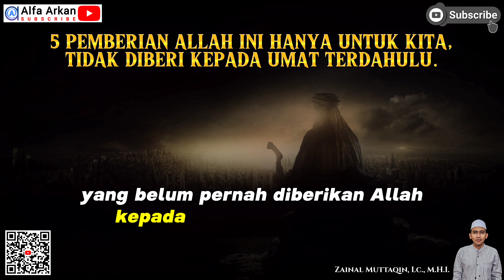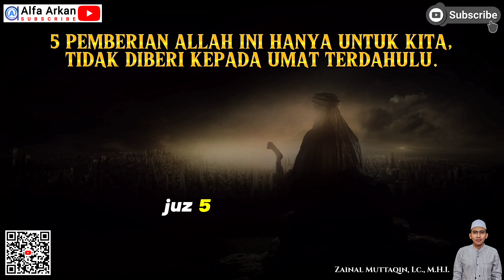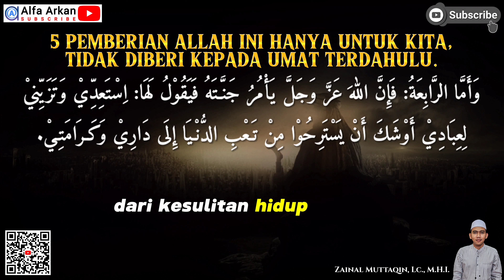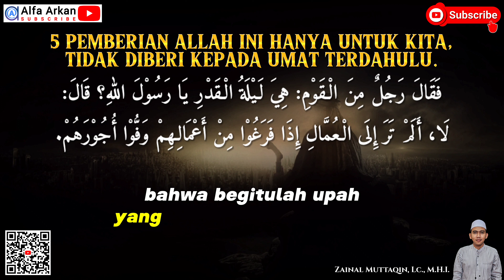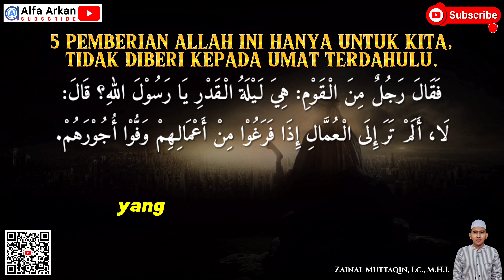5 PEMBERIAN ALLAH KHUSUS KITA DI BULAN RAMADHAN - hadis keutamaan kelebihan fadhilah puasa ramadhan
Judul Video: 5 PEMBERIAN ALLAH HANYA UNTUK KITA UMAT NABI MUHAMMAD, YANG TIDAK DIBERI UNTUK UMAT-UMAT SEBELUMNYA.
Dibaca oleh : konten kreator youtube  @AlfaArkan  Zainal Muttaqin Lc MHI Kota Langsa

Ada 5 pemberian Allah SWT kepada umat Nabi Muhammad yang belum pernah diberikan Allah kepada umat-umat sebelum umat Nabi Muhammad saw.
Sebagaimana disebutkan dalam sebuah Hadis Riwayat Imam Al-Baihaqi, dalam Syu'abil Iman, juz 5, halaman 220, Nomor Hadis 3331:
قَالَ رَسُوْلُ اللّٰهِ ﷺ:
Rasulullah saw bersabda:
أُعْطِيَتْ أُمَّتِيْ فِي شَهْرِ رَمَضَانَ خَمْسًا لَمْ يُعْطَهُنَّ نَبِيٌ قَبْلِيْ:
Telah diberikan kepada umatku di bulan Ramadhan, lima pemberian yang belum pernah diberikan kepada Nabi sebelumku yaitu:
أَمَّا وَاحِدَةٌ، فَإِنَّهُ اِذَا كَانَ أَوَّلُ لَيْلَةٍ مِنْ شَهْرِ رَمَضَانَ، يَنْظُرُ اللّٰهُ إِلَيْهِمْ، وَمَنْ نَظَرَ اللّٰهُ إِلَيْهِ لَمْ يُعَذِّبْهُ أَبَدًا.
Adapun Yang Pertama: Apabilah awal malam dari bulan Ramadhan sudah masuk, Allah memperhatikan mereka (yaitu umat Nabi Muhammad termasuk kita). Dan siapa saja yang diperhatikan oleh Allah (karena banyak beribadah di malam Ramadhan tersebut), maka dia tidak akan disiksa untuk selama-lamanya.
وَأَمَّا الثَّانِيَةُ: فَإِنَّ خُلُوْفَ أَفْوَاهِهِمْ حِيْنَ يُمْسُوْنَ أَطْيَبُ عِنْدَ اللّٰهِ مِنْ رِيْحِ الْمِسْكِ.
Dan Yang Kedua: Sesungguhnya aroma yang keluar dari mulut mereka (yang berpuasa di bulan Ramadhan) ketika sore hari itu, menurut Allah lebih baik dari wanginya minyak wangi kasturi.
وَأَمَّا الثَّالِثَةُ: فَإِنَّ الْمَلَائِكَةَ تَسْتَغْفِرُ لَهُمْ فِي كُلِّ يَوْمٍ وَلَيْلَةٍ.
Dan Yang Ketiga: Sesungguhnya para malaikat itu memohon ampunan siang dan malam untuk mereka dari dari umatku yang berpuasa.
وَأَمَّا الرَّابِعَةُ: فَإِنَّ اللهَ عَزَّ وَجَلَّ يَأْمُرُ جَنَّتَهُ فَيَقُوْلُ لَهَا: اِسْتَعِدِّيْ وَتَزَيِّنِي لِعِبَادِيْ أَوْشَكَ أَنْ يَسْتَرِحُوْا مِنْ تَعْبِ الدُّنْيَا إِلَى دَارِيْ وَكَرَامَتِي.
Dan Yang Keempat: Allah swt memerintahkan surga-Nya, lalu Allah berkata kepadanya: Bersiap-siaplah dan berhiaslah kamu untuk hamba-hamba-Ku, karena mereka nanti akan beristirahat (di sini di surgaKu) dari kesulitan hidup di dunia menuju tempat-Ku dan kemuliaan-Ku.
وَأَمَّا الخَامِسَةُ: فَإِذَا كاَنَ آخِرُ لَيْلَةٍ، غَفَرَ اللّٰهُ لَهُمْ جَمِيْعًا.
Dan Yang Kelima: Apabila sudah masuk malam terakhir dari bulan Ramadhan, Allah mengampuni dosa-dosa mereka (mereka yang berpuasa) semuanya.

Kemudian setelah para sahabat mendengar 5 kelebihan umat Nabi Muhammad ini, seorang laki-laki bertanya kepada Rasulullah:
فَقَالَ رَجُلٌ مِنَ الْقَوْمِ: هِيَ لَيْلَةُ الْقَدْرِ يَا رَسُوْلَ اللّٰهِ؟ قَالَ: «لَا، أَلَمْ تَرَ إِلَى الْعُمَّالِ إِذَا فَرَغُوْا مِنْ أَعْمَالِهِمْ وَفُّوُا أُجُوْرَهُمْ»

Seorang sahabat Nabi lalu bertanya: Apakah itu lailatul qadr wahai Rasulullah? Nabi menjawab: Bukan, bukankah apabila para pekerja ketika mereka selesai dari pekerjaannya, maka mereka akan dibayar upahnya? (HR Al-Baihaqi)

Maksudnya adalah: seakan-akan Nabi hendak menyampaikan kepada kita sebagai ummatnya, bahwa begitulah upah yang akan dibayarkan Allah kepada hamba-Nya yang sudah bersusah payah jauh-jauh belajar bagaimana cara berpuasa dengan baik dan benar sehingga ketika masuk bulan Ramadhan mereka lagi-lagi bersusah payah berpuasa hanya demi Allah swt.

Semoga kita dipanjangkan umur & diberi taufiq untuk dapat meraih 5 keutamaan tersebut yang hanya diberikan Allah kepada Umat Nabi Muhammad saw dan belum pernah diberikan kepada Nabi-Nabi Allah terdahulu dan umat mereka.

KEISTIMEWAAN BULAN SUCI RAMADHAN 2024
Bulan Ramadhan adalah waktu yang sangat istimewa bagi umat Muslim. Selain sebagai bulan ibadah dan pembersihan diri, ini juga merupakan waktu untuk meningkatkan kualitas kehidupan spiritual dan sosial.